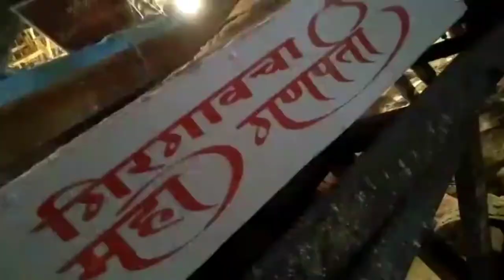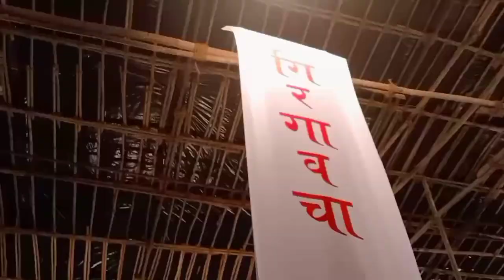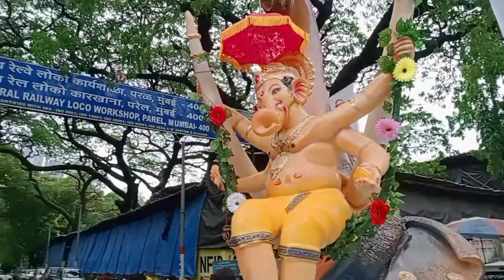girgaon cha mahaganpati aagman 2021| Vijay Khatu work shop 2021